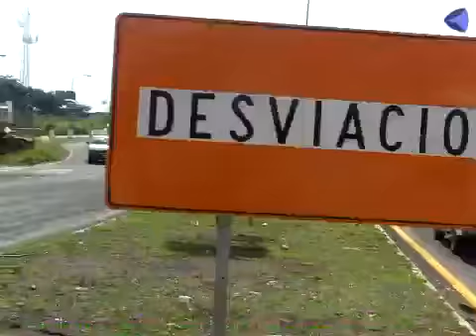Saturación en el periférico por obras de ampliación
Continúan las obras de ampliación del Tercer Anillo en la capital de Colima, este jueves desde muy temprana hora fue desviado el tráfico por los retornos alternos. Los automovilistas debieron esperar con mucha, pero mucha paciencia.